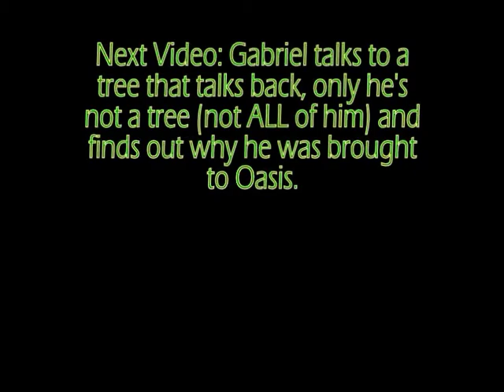Fallout 3 Walkthrough (GOTY Edition) - Very Hard - Part 174 - Hippy C***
Gabriel encounters a group that his possessed pip-boy wasn't expecting to find in the Capital Wasteland...